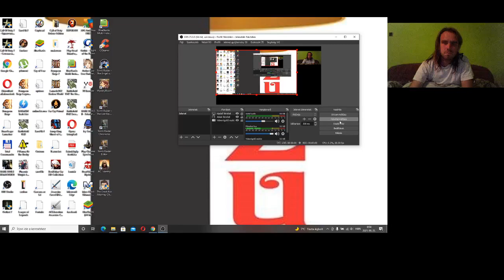Candy Crush Saga level 929